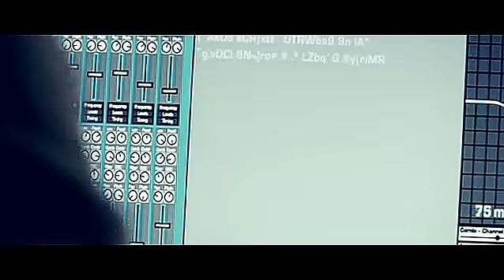he will knock four times | Doctor/Master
Aaaaaand i'm back with Doctor/Master video. The end of time specials are one of my favourite, so the fact that i haven't vidded them before is just scandalous =)
I hope you're gonna enjoy it =)

Songs:
1.Pfeifer Broz. - Frost bite
2. Two steps from hell remix - Strength of a thousand men

PS. "Next stop: everywhere | River song" video got blocked but you can still watch it on vimeo